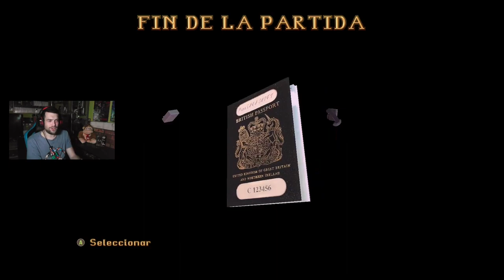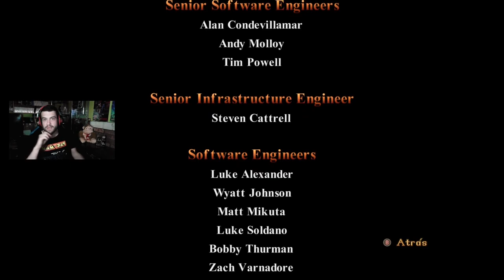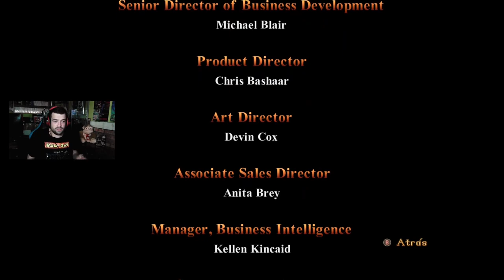LOS NIVELES EXTRA | Tomb Raider I Remastered ''CUENTAS PENDIENTES'' COMPLETO